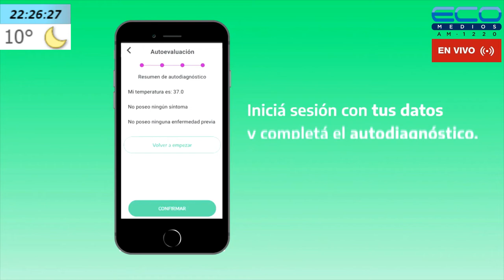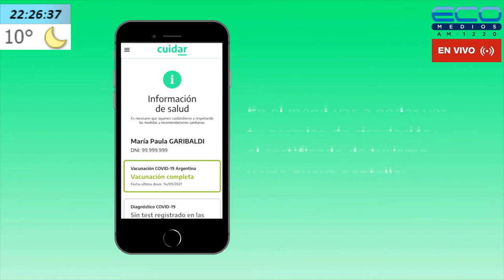LETRAS Y CORCHEAS con Hernan y Mario Dobry 28-7-2022